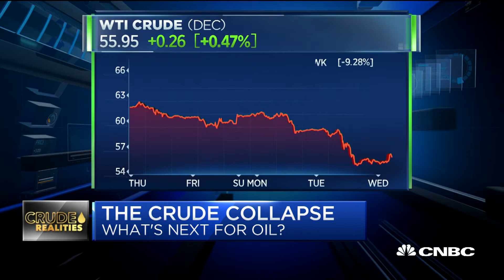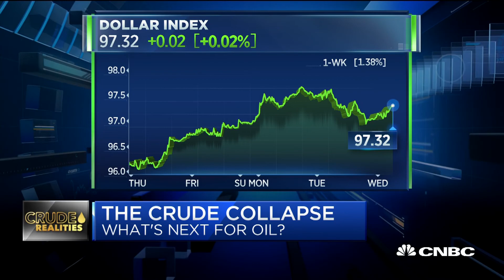Kilduff: Skeptical about OPEC proposal to cut output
John Kilduff of Again Capital discusses the steep slide in oil prices, and whether a proposed plan by OPEC and other producers to cut output can stem the decline.